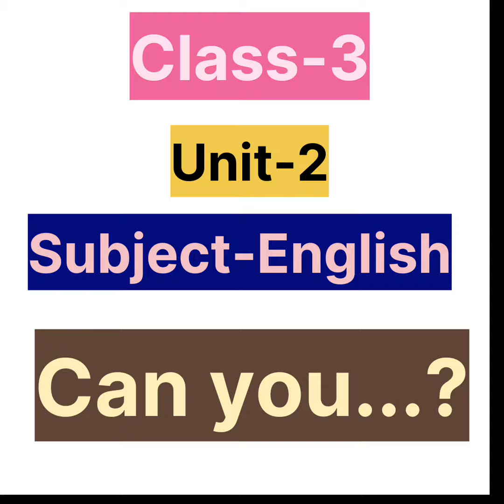Can you hop like a rabbit/std-3/ can you hop English poem can you hop ...?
Can you hop like a rabbit / std-3rd/can you hop#English#poem#ccan you hop...?
English poem#
standard three